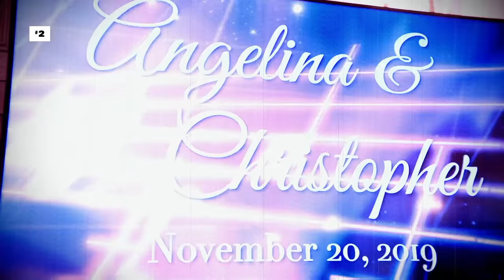Jersey Shore’s Most-Watched June Videos ft. Wedding Drama & More | Jersey Shore: Family Vacation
Jersey Shore: Family Vacation wrapped up its third season in the middle of June, which meant the month was filled with P.Woww awkwardness, wedding celebrations, and, of course, drama.